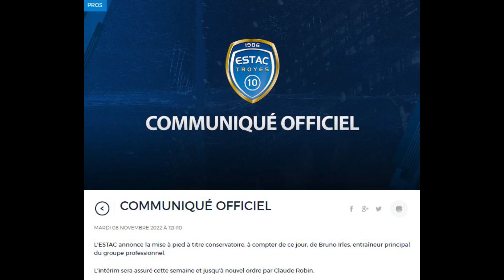Bruno Irles mis à pied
Ce 8 novembre, l'ESTAC a annoncé, via un communiqué, la mise à pied à titre conservatoire de Bruno Irles. Réalisation : Mattéo Clochard